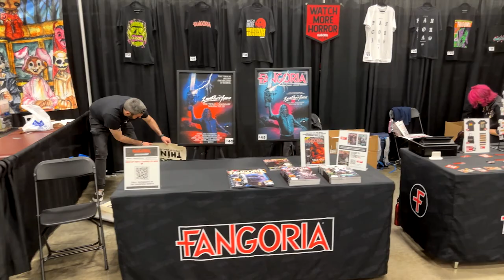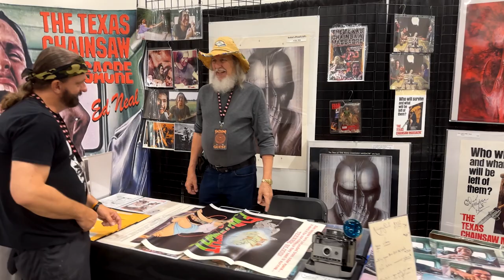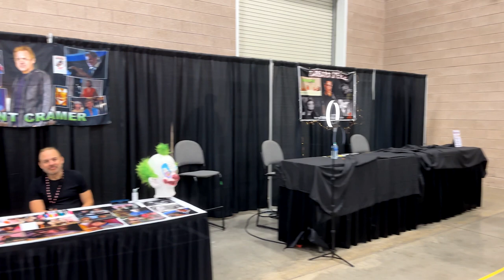Texas Frightmare Weekend 2023 Walkthrough. NEW VENUE! The Irving Convention Center.